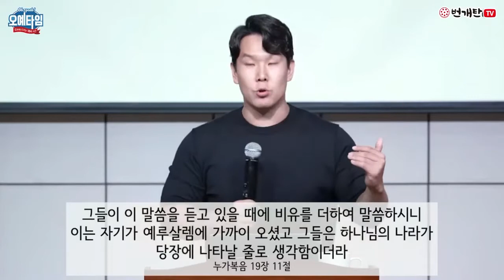번개탄TV 오예타임 이요셉목사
오예타임 이요셉목사님 설교입니다

설교: 하나님 나라는 어디에 있나